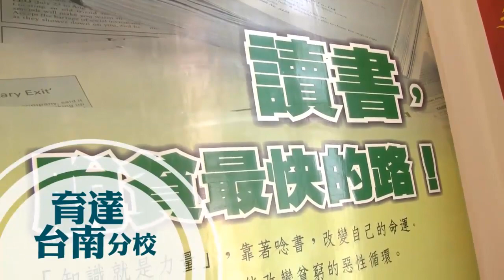[育達補習班] 103年台南育達 高分學長姐的一句話